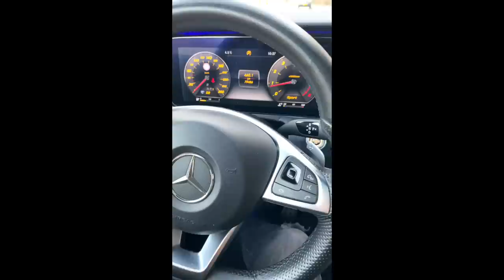PapaDag VLOG #2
Me and my Son going to the carwash 😌